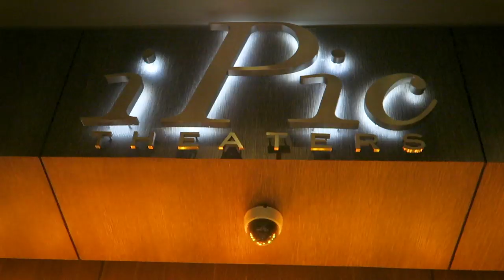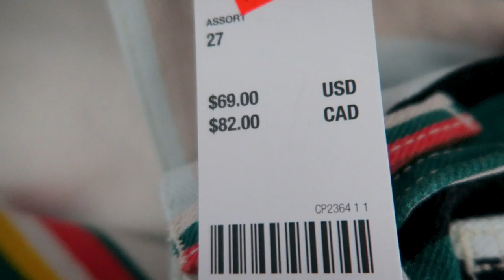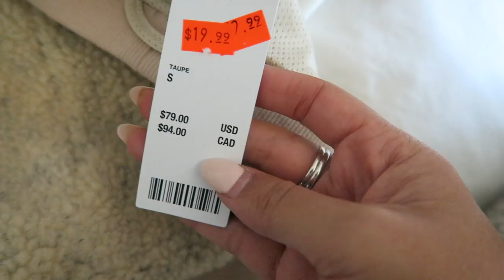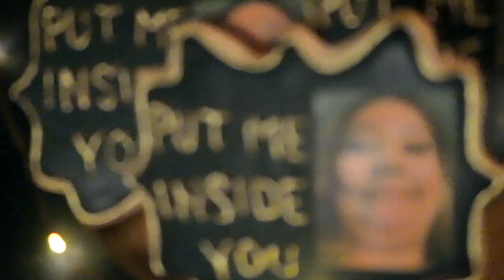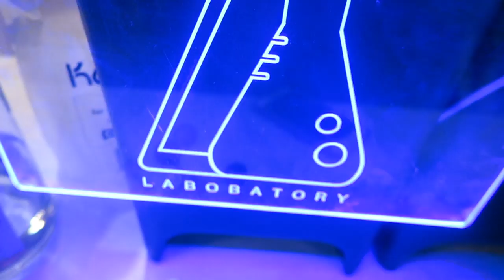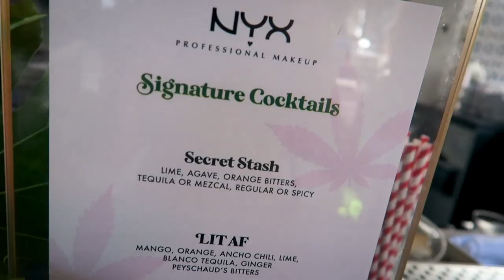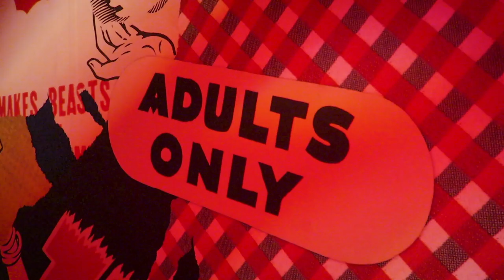She had a FUNERAL THEMED BIRTHDAY PARTY! 💀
TODAY ON NIRL: We get crazy at the Huntington Gardens, Tiff and I get the deals at Urban Outfitters, Gina has a funeral birthday party, and I get tipsy at a Weed Museum. Wow.

Leopard date night dress:

Urban Outfitters (could only find some things):
-green/orange striped bdg pants
-white linen top
-Gingham set (shorts)
-black platform sandals
-teddy jacket
-textured tie back crop top

Leopard dress at the end:

NYX cannabis line:

WRITE TO ME:
Nikki Limo
11271 Ventura Blvd. #159